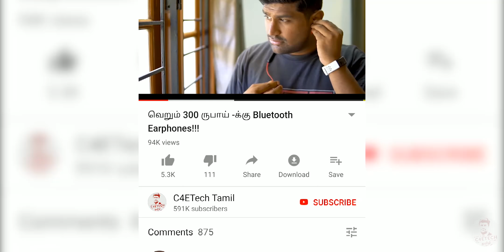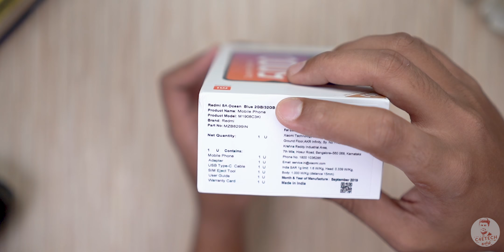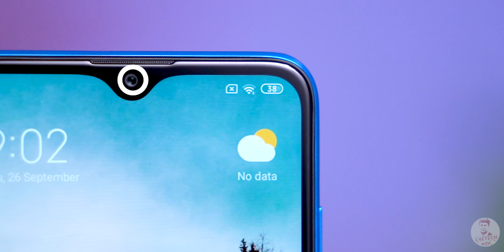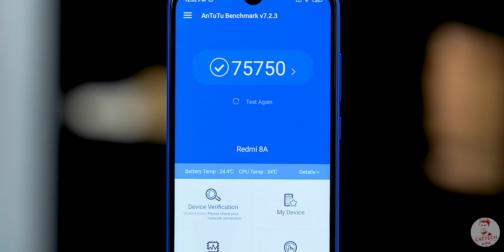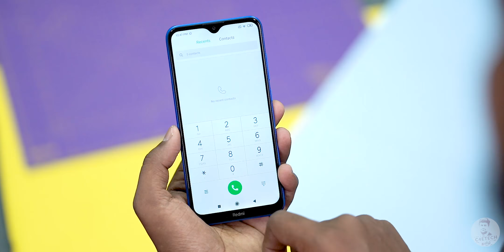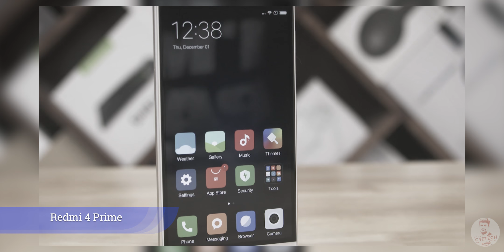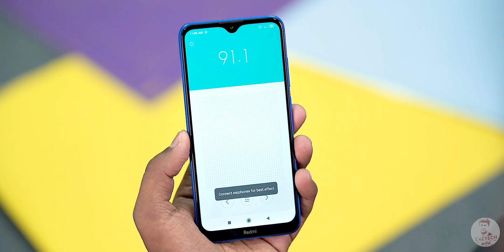Redmi 8A Unboxing - அதே Chip ஆனா 500 ரூபாய் அதிகம்!!! (தமிழ்)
Redmi தங்களின் மலிவு விலை smartphone ஆகிய Redmi 8A -ஐ தற்பொழுது India -வில் வெளியிட்டுள்ளனர். இந்த Unboxing வீடியோவில் அதனை பற்றி விரிவாக பார்க்கலாம்.

The Redmi 8A is one of the most affordable smartphones to have been launched in the Indian market and today we are going to unbox it and take it for a quick spin.

We have a 6.22 inch HD+ IPS panel in here with a dewdrop notch that holds the 8MP selfie shooter.

When it comes to the internals, we have a Snapdragon 439 chipset along with 2/3 GB of RAM and 32 GB of internal storage.

We also have a 5,000mAh battery with support for 18 Watts of fast charging!

To the back we have a single 12MP camera. And when it comes to the selfie cameras we have an 8MP snapper.

The Redmi 8A runs in MIUI 10 based on Android 9 Pie.